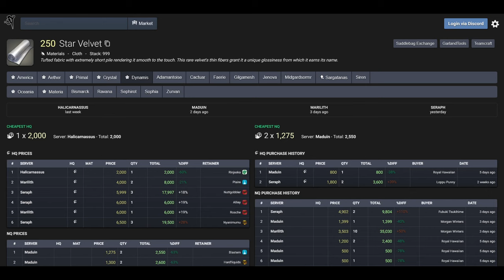8 Things To Do Before FFXIV Dawntrail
Are you ready for the release of Dawntrail in just under two months? Here's everything you should do to prepare!

CHAPTERS

00:00 - Intro
00:45 - MSQ
01:30 - Leveling
02:03 - Warring Triad
02:47 - Eden Raids
03:34 - Eureka
04:22 - Glam
04:54 - Turn Off Chat
05:40 - Wait

SUPPORT ME

ALTERNATIVE TITLES

MUSIC